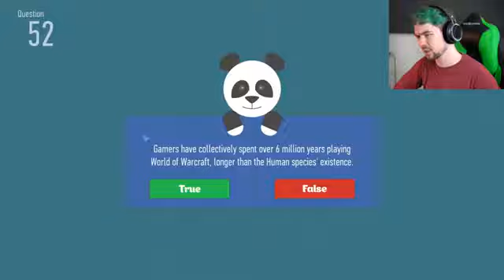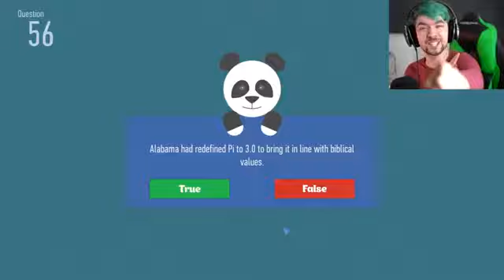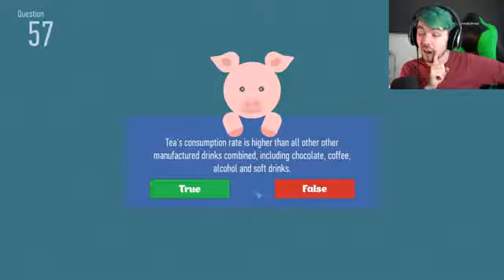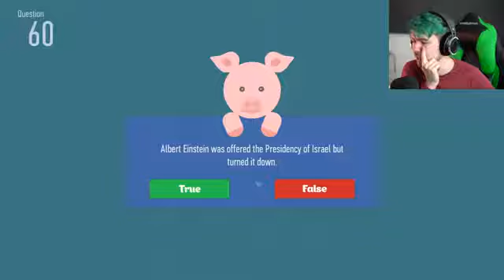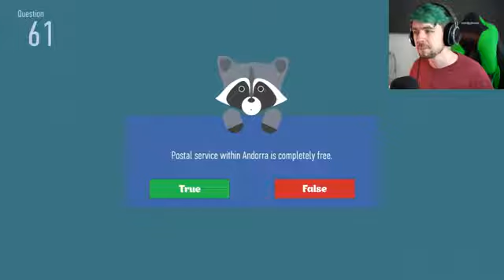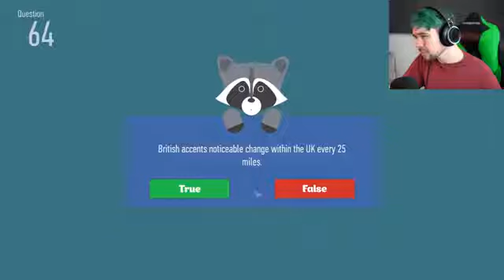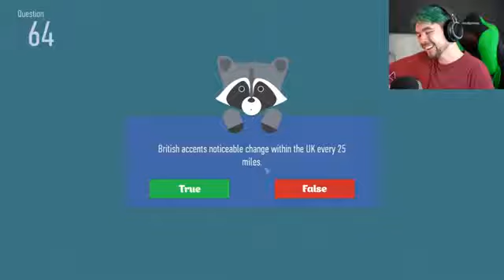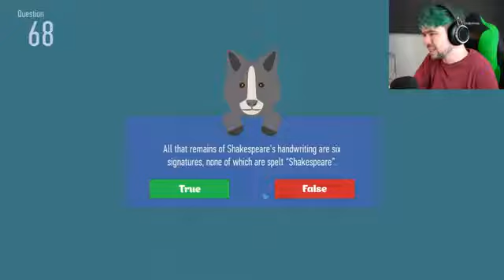Jacksepticeye PRESIDENT EINSTEIN True Or False #3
PRESIDENT EINSTEIN,   True Or False #3

jacksepticeye subnautica,
jacksepticeye animated,
jacksepticeye autocraft,
jacksepticeye bully,
jacksepticeye besiege,
jacksepticeye b,
jacksepticeye christmas,
jacksepticeye cleverbot,
jacksepticeye comments,
jacksepticeye crashtastic,
jacksepticeye christmas shopping simulator animated,
jacksepticeye channel,
jacksepticeye challenges,
jacksepticeye c,
jacksepticeye dying light,
jacksepticeye douchebag,
jacksepticeye dayz,
jacksepticeye dark souls,
jacksepticeye dubstep,
jacksepticeye dark cut,
jacksepticeye d,
jacksepticeye turbo d,
jacksepticeye escapists,
jacksepticeye evie,
jacksepticeye e,
jacksepticeye e.t,
jacksepticeye f.e.a.r,
jacksepticeye game,
jacksepticeye gmod,
jacksepticeye gta 5 online,
jacksepticeye gta,
jacksepticeye g,
jacksepticeye huniepop,
jacksepticeye horror,
jacksepticeye h,
jacksepticeye
let's play
walkthrough
cars
car game
funny moments
best bits
open world
universe sandbox (video game)
astronomy
space
space game
universe
outer space
black hole
collisions
planet collision
destroy earth
mad max jacksepticeye
jacksepticeye animated
jacksepticeye happy wheels
jacksepticeye gta
jacksepticeye quiz
jacksepticeye stranded deep
mad max
jacksepticeye
jacksepticeye game

green hair,
happy wheels,
subnautica,
five nights at freddys,
animated,
skate 3,
evie,
geometry dash,
gta 5, sims 4
agario,
and markiplier, popularmmos, ssundee, dantdm, stumpylonhgead,
animation,
attack on titan,
assassins creed,